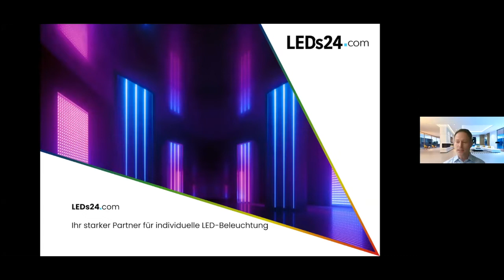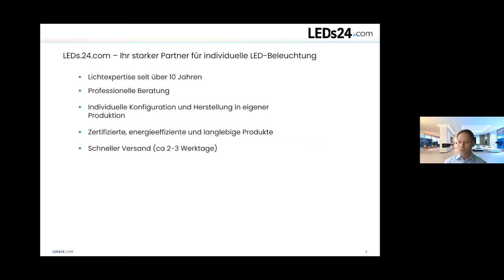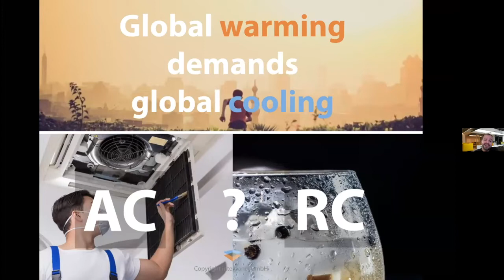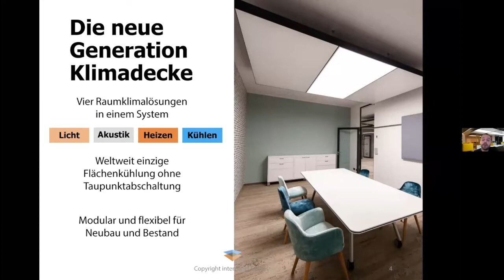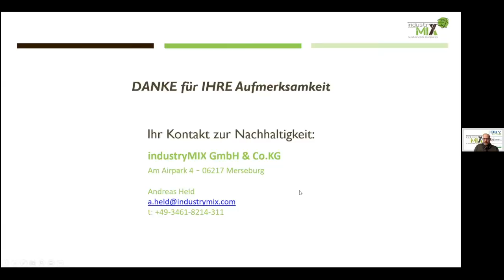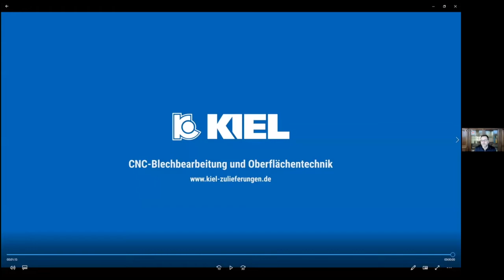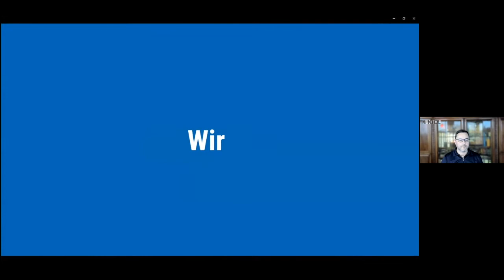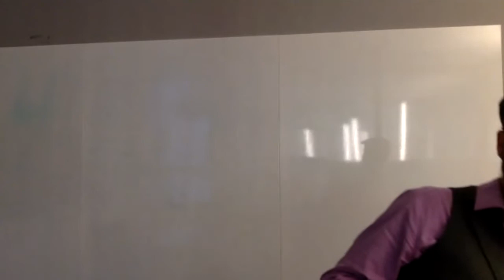BVMW ONLINE BUSINESS PITCH MITTELDEUTSCHLAND (Aufzeichnung vom 24.01.2022)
Überregionale Unternehmenspräsentationen Sachsen, Sachsen-Anhalt und Thüringen

Unsere Pitcher:

Steffen Berg | GF "ZI Jena GmbH Werk für Feinblechtechnik"
Dipl.-Ing. Alexander Buff | GF  "Interpanel GmbH"
Andreas Held | GF "industryMIX GmbH & Co. KG"

Dr. Olaf Pösse | GF "Jenaer Gewindetechnik GmbH"

Dieses Format kam gut an – sowohl bei den „Pitchern“, also den Firmen, die sich in 90 Sekunden vorstellten, als auch bei den „Zuschauern“. „Machen wir aus der Not eine Tugend!“, sagten sich BVMW-Verantwortliche aus den drei Bundesländern und luden zu einem „Business Pitch Mitteldeutschland“ via Zoom ein. Acht Unternehmen (zwei hatten kurzfristig abgesagt) stellten sich in unterschiedlicher Weise in dieser kurzen Zeit vor. Diese kamen u.a. aus den Bereichen Metallverarbeitung, Industriedienstleistungen und Bau. Business-Coach Konrad Sell führte professionell durch die Vorstellung und hatte für die Pitcher eine Überraschung: unmittelbar nach jeder Unternehmensvorstellung gab er darauf bezogen eine Einschätzung der Darstellung. Jeder Unternehmer konnte also nicht nur seine Firma präsentieren, sondern erhielt noch (kostenfreie) Hinweise und Tipps, was gut war, was man anders machen sollte und wo noch Reserven liegen. Das war natürlich auch für die „Zuschauer“ hochinteressant. Es waren nicht nur zwei Stunden für die Vernetzung, man konnte auch noch allerhand Informationen über eine wirkungsvolle Unternehmenspräsentation mitnehmen.

Nach jedem Kurzvortrag hatten alle Teilnehmer die Möglichkeit, den jeweiligen Pitch zu bewerten. Das wurde rege genutzt. In einer Bewertungsskala von 1 bis 10 wurde über die Vorträge abgestimmt. Sieger wurde Alexander Buff von der interpanel GmbH aus Crossen/Elster. Er freut sich über eine Flasche BVMW-Champagner.

Zum Ausklang dieser virtuellen Veranstaltung traf man sich in sog. „Break-Out-Rooms“. Hier konnte sich man mit den Pitchern nochmals separat unterhalten und netzwerken. Die Teilnehmer waren sich einig, dass dieses Format auf jeden Fall wiederholt werden sollte. Auch wenn Corona eines Tages überwunden werden sollte…

Technik: Simon Held (BVMW Chemnitz)

Herzliche Grüße
Ringo Siemon (BVMW Thüringen)
Kathrin Horn (BVMW Thüringen)
Dietmar Winter (BVMW Thüringen)
Gerd Woldmann (BVMW Sachsen-Anhalt)
Oliver Brunn (BVMW Sachsen-Anhalt)
Kirsten Bremer (BVMW Sachsen/ WR Leipzig)
Patrick Paul (BVMW Sachsen/ WR Leipzig)